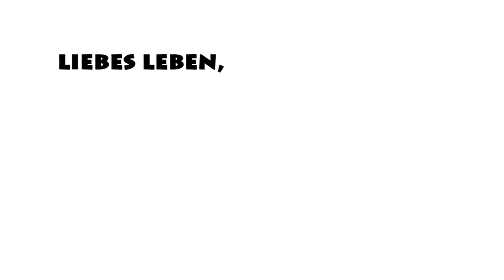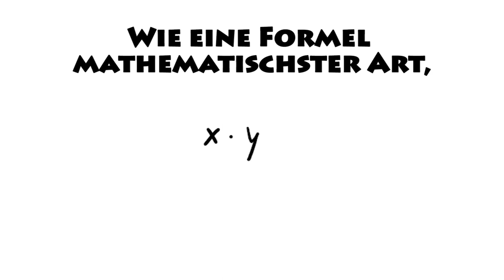Käptn Peng - Liebes Leben (Lyrics mit Paint)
Dieses Video wird nicht monetarisiert. Ich verdiene kein geld mit der Musik anderer.

Liebes Leben Lyrics:

Liebes Leben, manchmal bist du wie:
Ein Haufen Scheiße in einer Cornflakespackung
Wie sing müssen auf der eigenen Bestattung
Wie Brockhaus lesen in einer fremden Sprache
Wie tieftauchen in einer Blutlache
Wie ein Kartenhaus bau'n während 100 stunden Achterbahn
Und dieses dann aufm Kopf nach Oslo mit dem Laster fahr'n
Wie Schlittschuhlaufen mit Kufen aus Butter
Wie Gulasch essen mit sieben Kilo Zucker
Wie eine Lüge die sich selbst beweist
Wie eine Wahrheit die sich selbst bescheißt
Wie eine Formel mathematischster Art, die sich auf halber Strecke
mit einem Gefühlsausbruch paart, die beiden heiraten
und vollkomm' rätselhaft gebären sie ein Kind das Feuer spuckt und Kekse kackt
Sie nennen es Universum sagen: komm Kind geh spiel'n
Universum sagt: spiel'n? geht aber nur unter Vielen
Ich bastele mir Wesen die sich selber rekreieren und
Lasse sie dann auf Wesen namens Planeten rumspazieren
Die Eltern sagen: "klar Kind mach ma' wie du magst"
Billiarden Jahre später ham' wir den Salat
Billiarden Jahre später
Billiarden Jahre später

Da mein zweites lyrics Video (Teamgeist - Alligatoah) gesperrt wurde habe
ich jetzt ein neues mit einem anderen Lied gemacht.
Es ist etwas kürzer und nicht so aufwändig, aber ich hoffe es gefällt euch. :)

Da du meine Beschreibung gelesen hast schicke ich dir einen Keks zu.
Leider ist er so klein, dass su ihn nich sehen kannst, aber er ist da
100-prozentig. :)